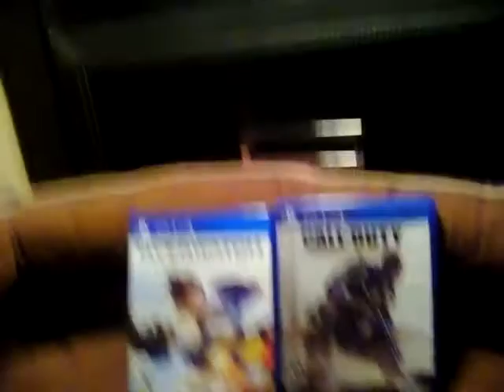Freddy goes to jail